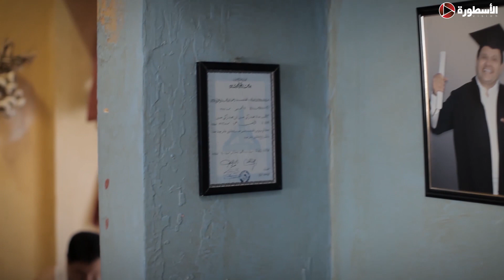لما تكون سنجل وتغسل هدومك لنفسك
يتناول المسلسل قصة الشاب سعيد (عمرو_سعد )، والذي يحاول التغلب على مشاكله بالهروب، والسفر إلى الخارج رغبة منه في إصلاح مسار حياته، كما يسعى للدخول في عالم الأثرياء لتحقيق حلمه، ليفاجا بأن عالم الثراء ليس كما توقعه، وتتصاعد الأحداث. المسلسل من بطولة عمرو_سعد و سوسن_بدر و#إدوارد و

قناة "الاسطورة فيجين" متخصصة في عرض أهم وأشهر الأعمال الدراما المصرية لكل نجومك المفضلين.. دراما اجتماعية وكوميدية وإثارة وخيال وتراجيديا.. وجبة متنوعة من الأعمال المتنوعة الفنية